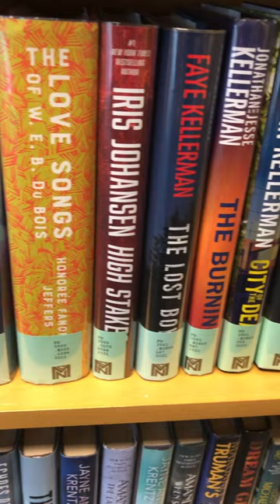Documentary Final Intro to CTM